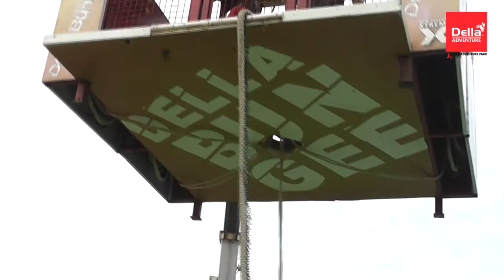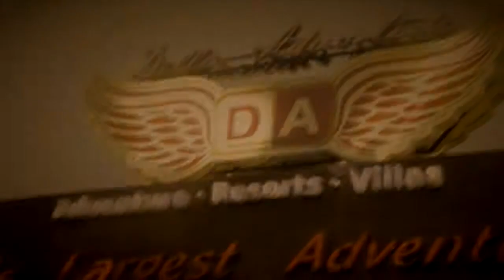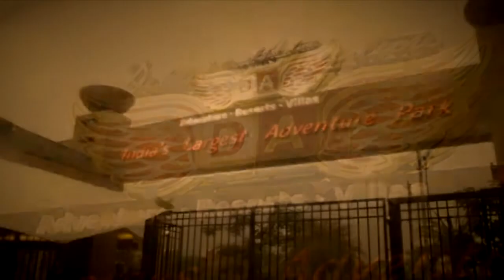Della Bungee -Nisait Raj 1 Oct 2014